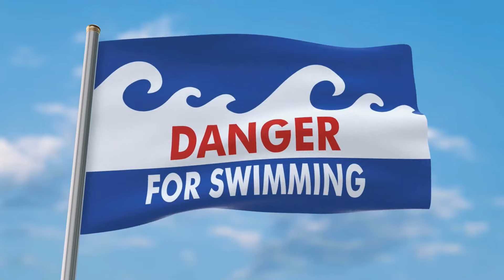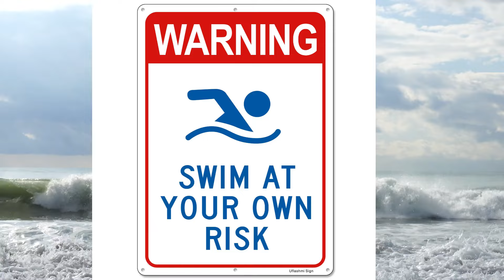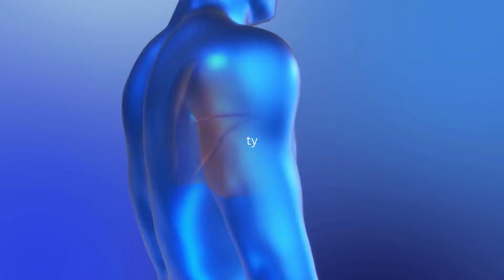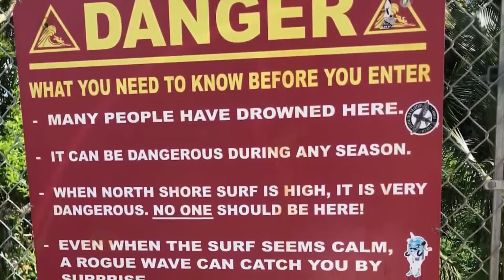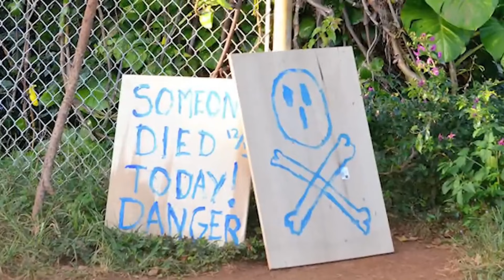दुनिया की 7 खतरनाक बीच जहाँ जाने से लोग डरते हैं! ( 7 Places Where You Should NEVER Swim)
Which are the 7 Places Where You Should Never Swim ?
7 Most Dangerous Beaches of the World |  Swim at your Own Risk |

In this world, many beaches, lakes, and swimming pools are not to swim. In this video, we have shared 7 most dangerous beaches which are either banned/prohibited to go and some of the beaches are open but still you should avoid going there for your own safety.
These beaches are poolofdeath

00:00 Introduction
00:47 Pool Of Death
02:15 New Smyrna Beach
03:11 Galveston County Beaches
04:32 Lake Karachay Beach
05:50 Bondi Beach
07:06 Kipu Falls
08:48 The Red Triangle